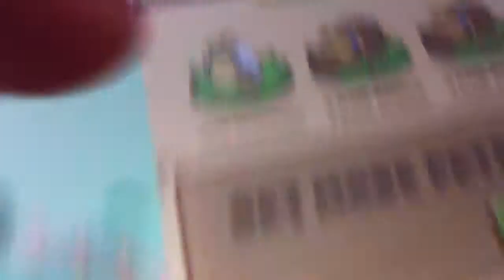Vlog 1: I'm not dead!!!!!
I'm not you idiots!

XD